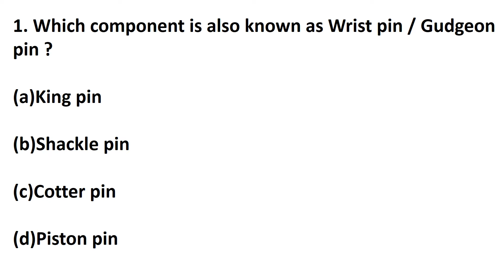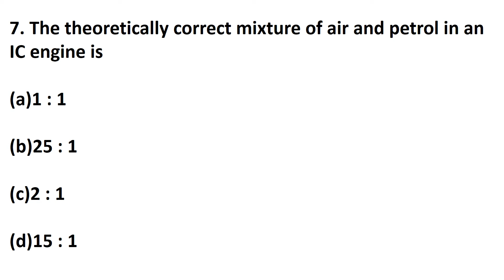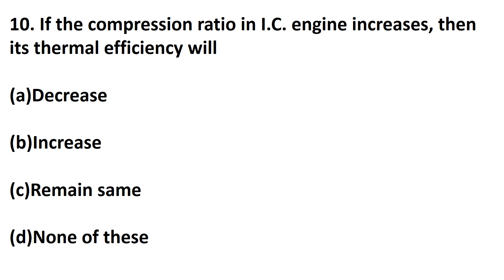KWA DRAFTSMAN GRADE 1 ll MECHANICAL & CIVIL ENGINEERING ll MCQ ll IC ENGINE PART 1